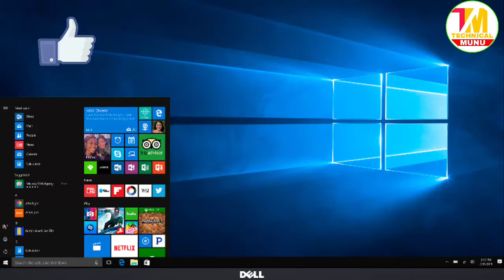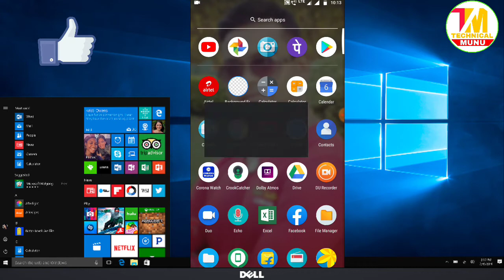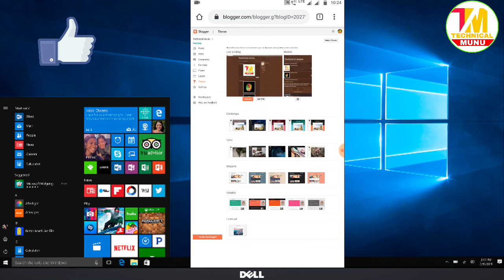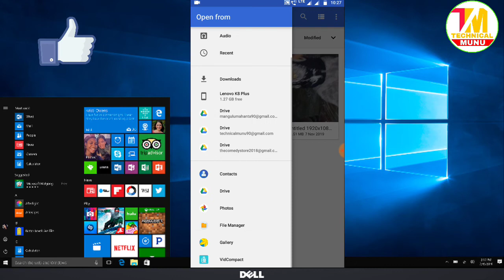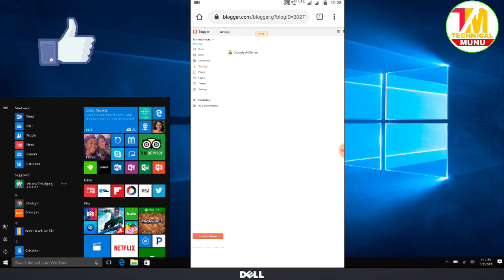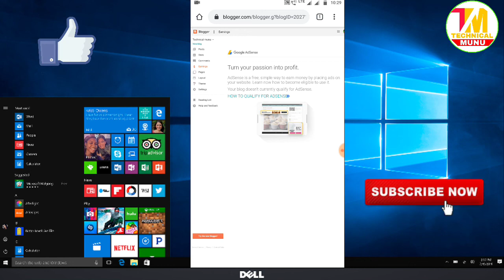How to create free website in Odia Kemiti Free website baneibe dekhantu ehi video re tahabi odia re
Hello everyone

Ehi video re aapana mane jani paribe ki kemiti aapana mane bi free re gote website khuli paribe